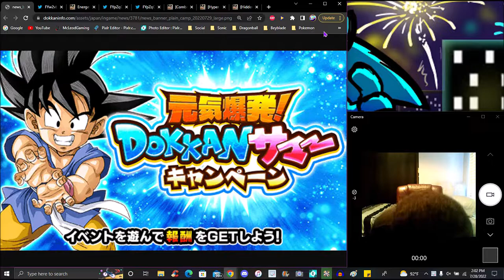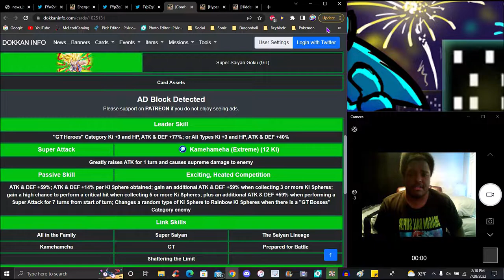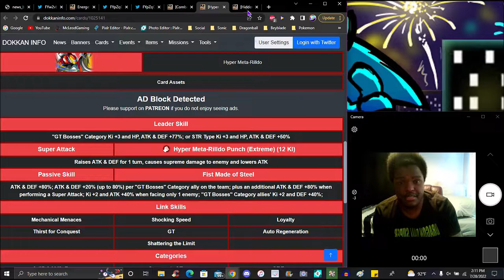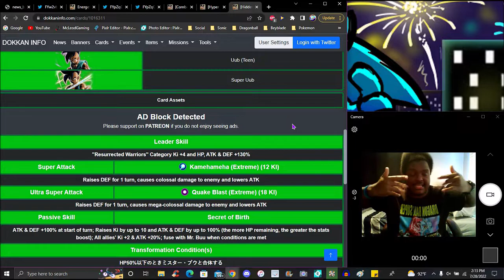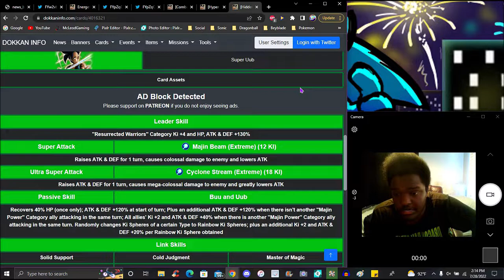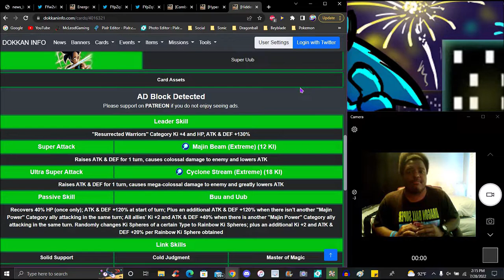PURE COOKING!!! ??? SUMMER 2022 OCEANUS ECB + LR GT TRIO EZA + LR PB TIEN!!! ??? DBZ Dokkan Battle